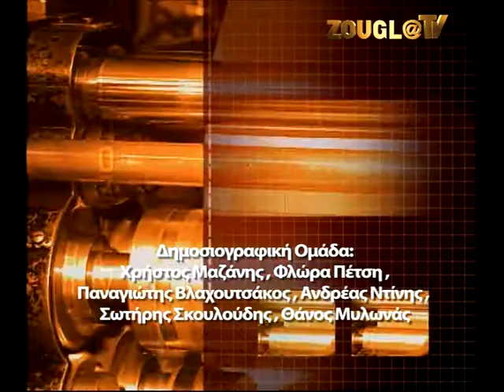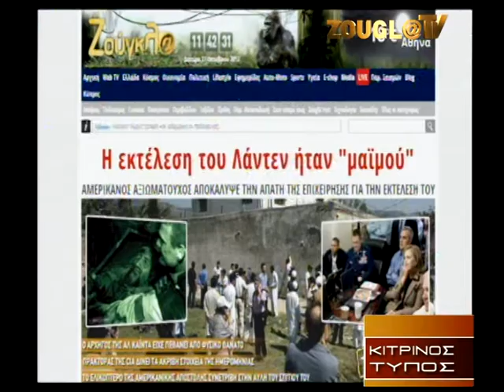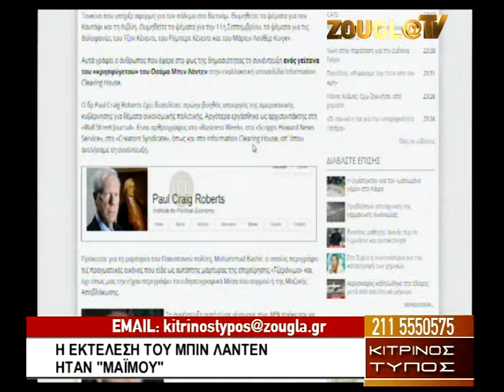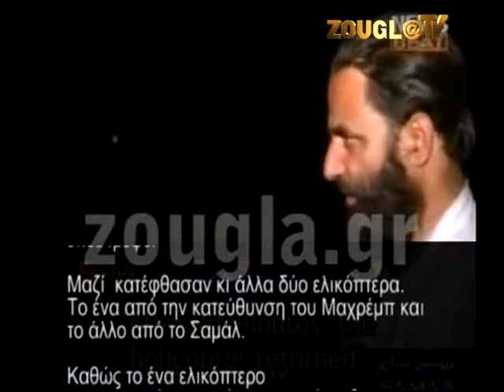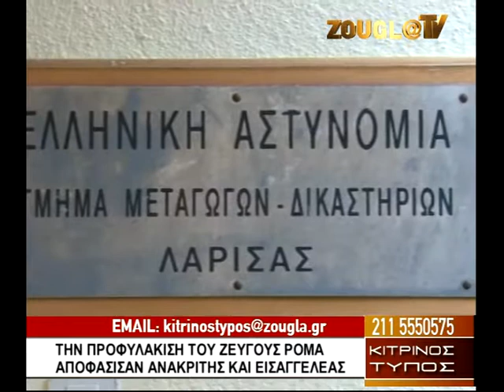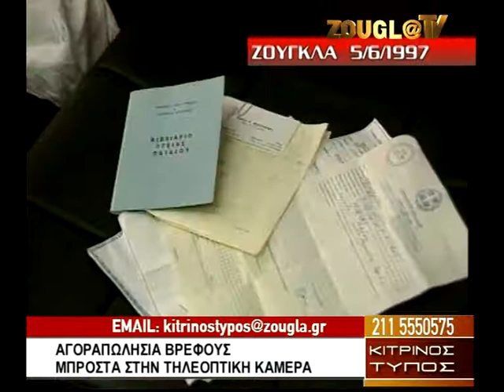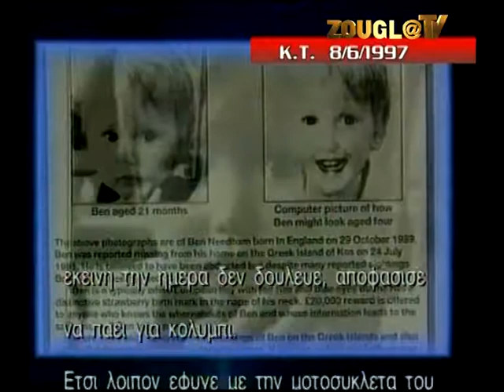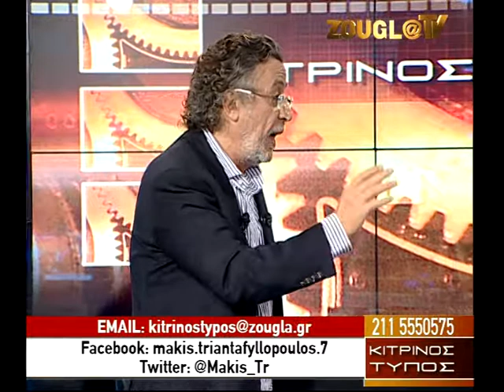21.10.2013 O «Κίτρινος Τύπος» με τον Μάκη Τριανταφυλλόπουλο στη Zougla Tv (2013-2014)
O Μάκης Τριανταφυλλόπουλος σας υποδέχεται στο στούντιο της εκπομπής.

Για θέματα που σας απασχολούν ή που χρήζουν δημοσιογραφικής έρευνας, επικοινωνήστε με τη δημοσιογραφική ομάδα των τηλεοπτικών εκπομπών «ΖΟΥΓΚΛΑ» και «ΚΙΤΡΙΝΟΣ ΤΥΠΟΣ», στο τηλέφωνο 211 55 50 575 (με αστική χρέωση) ή ηλεκτρονικά στο e-mail: .